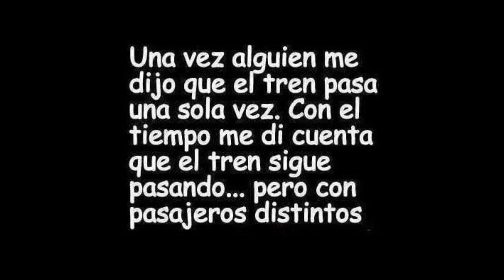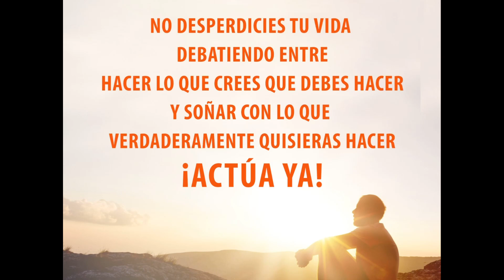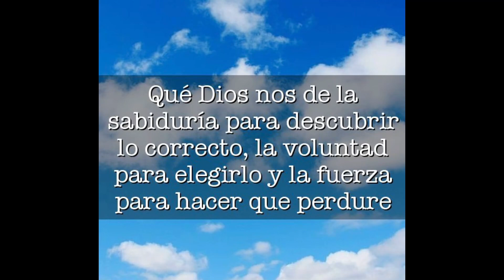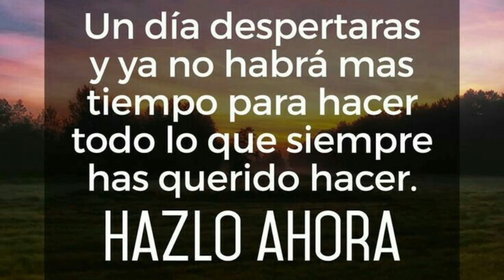No pierdas el tiempo!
Cada día puede ser el último. Debes aprovecharlo al máximo.